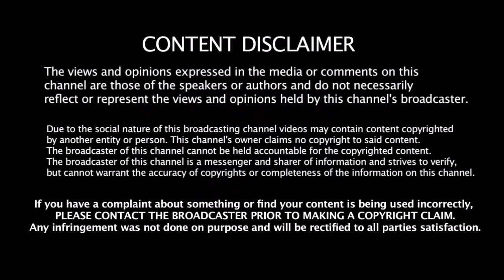2019 World Cup - ல் பந்து வீச்சாளர்களுக்கு பயத்தை காட்ட போகும் 5 மிரட்டலான Batsman - கள்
2019 World Cup - ல் பந்து வீச்சாளர்களுக்கு பயத்தை காட்ட போகும் 5 மிரட்டலான  Batsman - கள் | 2019 World Cup